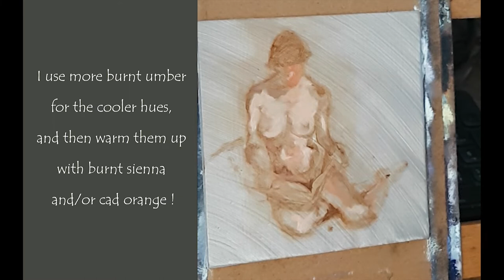Figure Oil Painting Sketch with Only 3 Colors + White !! (Time Lapse)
Painted wet on wet, alla prima, attention was given to creating this painted sketch with confident expressive strokes, to portray the feel of the figures gesture.. Very much as one would create a gesture drawing. Though this method of working requires a great deal of deep mental focus at every moment of creation, I love the lively expressive results when working this way!..

Painted gestural sketch of the female figure in oil paint using a grisaille limited palette of
- Flake White Hue & Titanium White
- Burnt Umber
- Burnt Sienna
- Cadmium Orange ( I didn't have Cad Orange so just mixed Cad Red + Cad Yellow)

Medium : Refined Linseed + Distilled Turpentine (2 : 1)

Size: 4.95 x 4.9 Inches